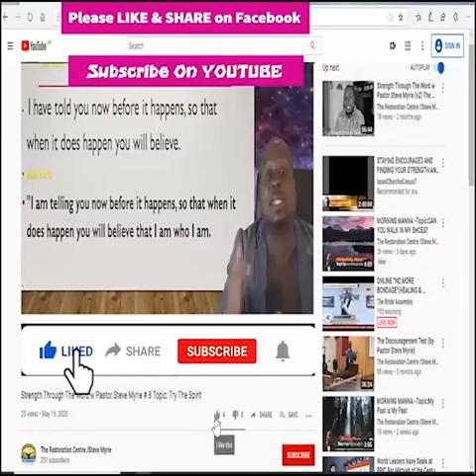Morning Manna #129 Topic: Choose Your Weapon!